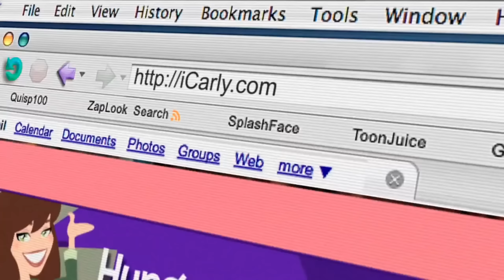DON'T tell ATHENA that Rizzo said this...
Support-A-Creator Code: "Sizz"

Rizzo and Sizz play some high ranked 2's together and something is brought up that Athena must NEVER KNOW...

My camera settings: 110, 270, 100, -4, .45

►► NRG's Shop - Use Code SIZZ to support me as well!